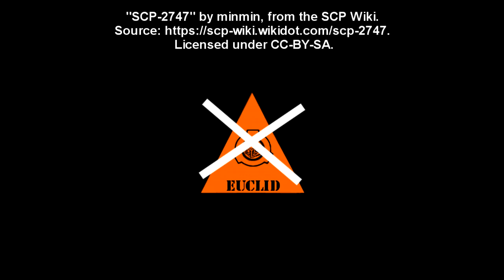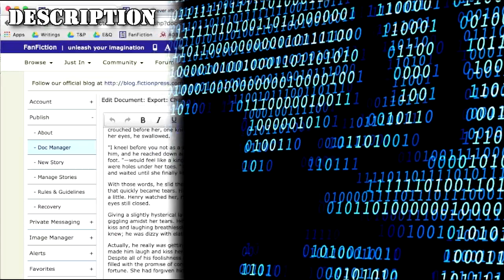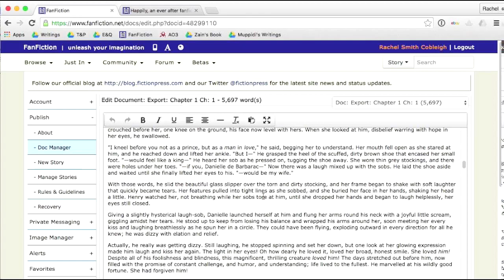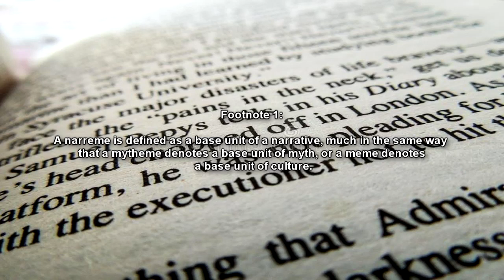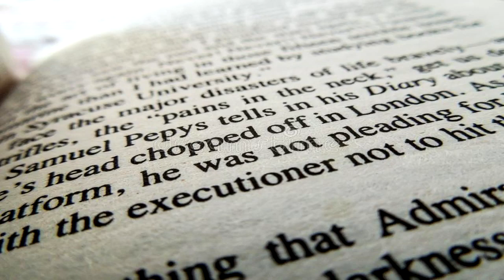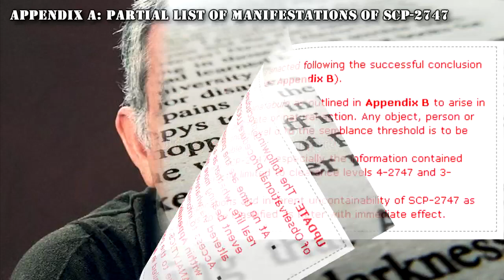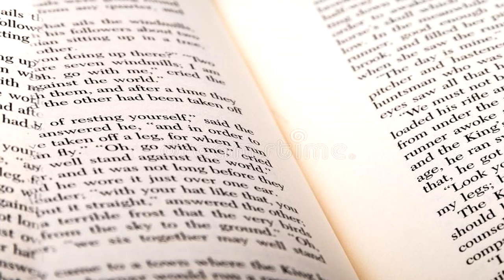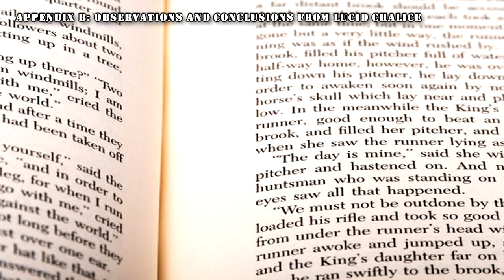SCP-2747 As below, so above - Unveiling the Anafabula: The Anti-Narrative Entity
This SCP Foundation reading is about SCP 2747 "As Below, So Above", which is one of the most dangerous entities in the entire SCP Foundation universe! SCP-2747 is a phenomenon appearing in print and online media whereby platforms dedicated to the discussion of works of fiction begin to mention a nonexistent instance of fictional media. Despite said nonexistence, articles, posts, comments, and other related metacontent created with regard to the nonexistent work of fiction will be found treating it as real. The nonexistent work of fiction can be mentioned by various individuals in varying capacities, ranging from brief mentions in forum posts to being the subject of entire academic essays.

Descriptions, screenshots, photographs of physical copies, and brief segments of text from said work of fiction can often be discovered in SCP-2747-affected media. Descriptions of it are entirely consistent with each other, and it has proven possible to reconstruct whole segments of fictitious media via descriptions of it taken from SCP-2747-generated metacontent. A list of fictitious media generated by SCP-2747 has been appended below (see Appendix A).

Where possible, the affected material can be traced to existing individuals; however, when questioned under duress, said individuals invariably deny having written the affected material, and deny all existence of the fictitious media mentioned within.

SCP-2747 has never been documented in real time; all observed instances thus far have been recorded post-hoc. No instances have been documented prior to January 2008. The reason for this is unknown. conforms to pataphysical observations documented in full in Appendix B.

It is the current hypothesis of the Department of Analytics that SCP-2747 represents evidence of a naturally-occurring anafabula, or anti-narrative: a cluster of interdependent signs, iconography and narremes1 that, when included to a sufficient extent within a fictional construct, leads to mutual annihilation. First-hand reconstruction of the anafabula's properties is impossible given its anomalous nature, but second-hand and third-hand descriptions have been generated from Observational Procedure LUCID CHALICE and appended below (see Appendix B). It can effect through layers of metafictional narrative, i.e. a metanarrative containing the anafabula will cease to exist within the narrative, followed by the narrative itself disappearing from our reality.2 The key identifier of the anafabula is that it invariably represents an in-universe antagonist or anathema in all manifestations of SCP-2747, likely due to inherent narreme components indicating its alien, yet centralising, nature.

If you are interested in "The Shadow Out of Time" Cthulhu Mechanical Pocket Watch (From Vermillion) displayed at the endscreen and wish to learn more / purchase, please click the link provided

Table of Contents:
00:00 Introduction
01:00 Observational Procedure LUCID CHALICE
02:47 Description
07:33 Appendix A: Partial list of manifestations of SCP-2747
18:58 Appendix B: Observations and conclusions from LUCID CHALICE